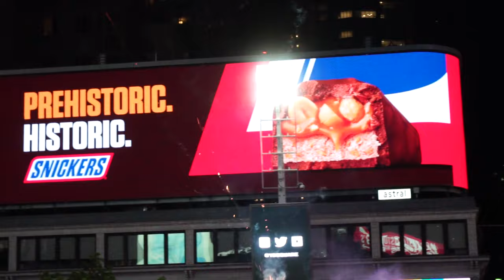RAPTORS WIN NBA FINALS!!! TORONTO AFTERMATH - RAW CLIPS - 2019.06.13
The Toronto Raptors have made NBA history by winning Game 6 of the Finals Thursday night, marking the first time a Canadian team has won the championship.

The Raptors defeated the Golden State Warriors 114-110 at Oracle Arena in Oakland, Calif.

Back in Toronto, thousands of fans who attended Jurassic Park and surrounding streets outside the arena took over the streets in celebration of the Raptors. People could be seen on vehicles and climbing signs.

Other cities in Ontario, such as Mississauga, Barrie, Kitchener, Burlington, and in Canada held viewing parties on Thursday and throughout the NBA Finals.